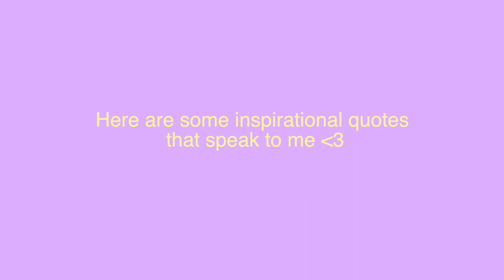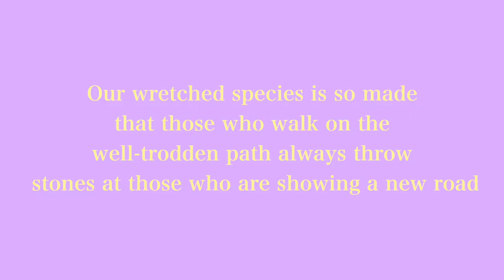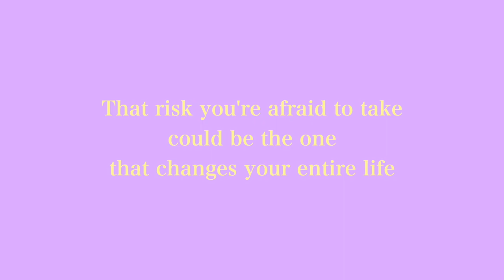F**k society...why I dropped out of school